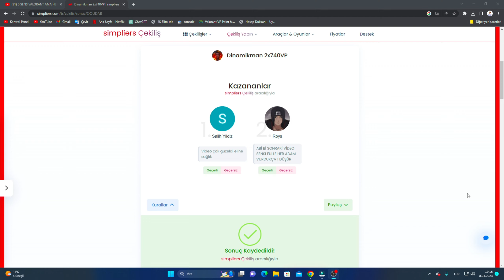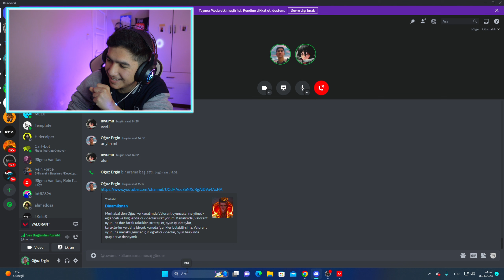VALORANT E-GİRL KİRALADIM VE GOLD ELO GİBİ TROLLEDİM !!?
Merhaba arkadaşlar, bu videoda VALORANT'ta bir e-girl kiraladım ve gold elo gibi troll yaptım! Eğer siz de VALORANT oyuncusuysanız, bu video tam size göre. Videomuzda, VALORANT oyunu hakkında merak edilen birçok konuya değindik ve sizlere farklı bir oyun deneyimi yaşattık. Videomuz hakkındaki yorumlarınızı ve fikirlerinizi bizimle paylaşmayı unutmayın. Teşekkürler!